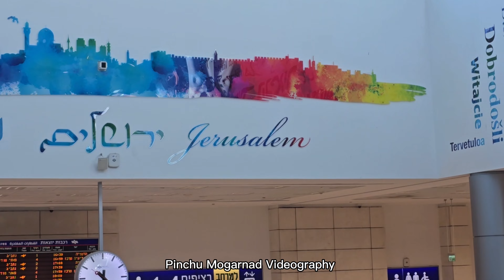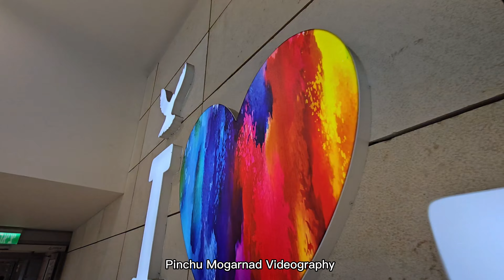Beauty of Jerusalem Israel 🇮🇱